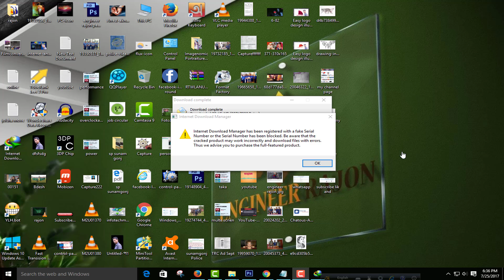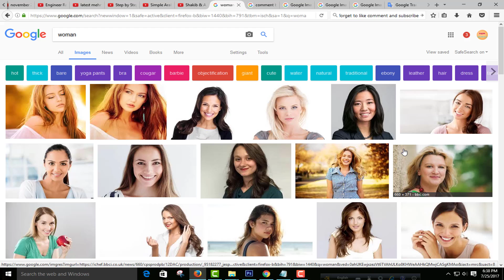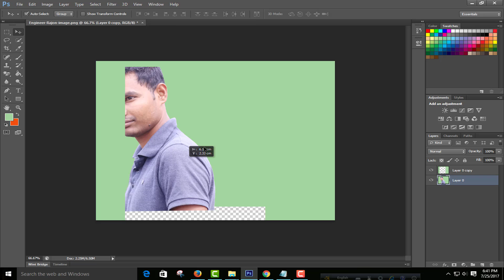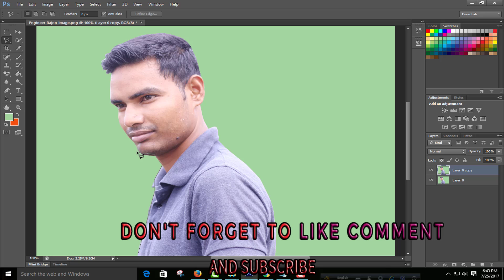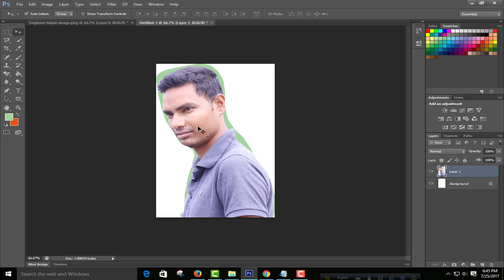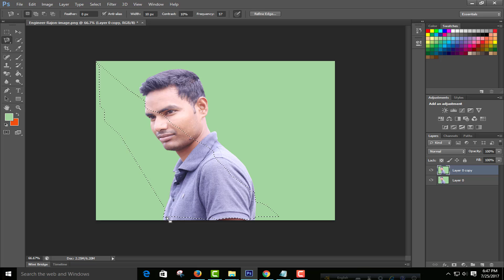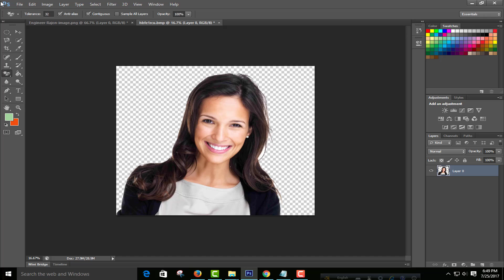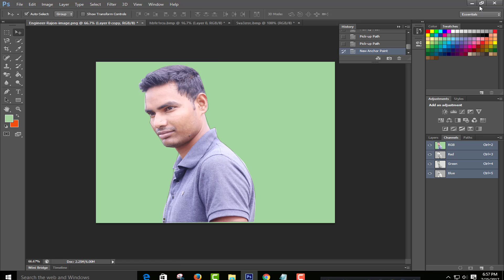Photoshop CS6 Tutorials for Beginners:How to quickly remove background